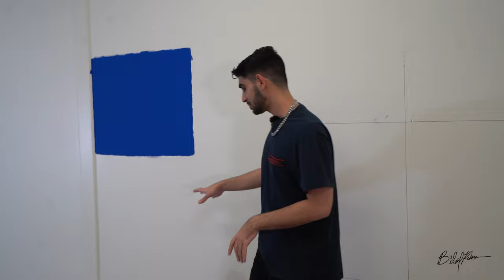EP 2 | DESTROYING the floors, staining cement +| building desks | Bilal Rehman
Thank you for tuning into episode 2 of my Office and Gallery series! I'm so excited to share all the updates and changes with all of you!

In today's episode, we covered just a few changes we've made within the office and we need your opinion on the floor stain!

ARTISTS:
I am so thankful to be able to share this opportunity with you all and I am dying to house all of your special talent within Bilal Rehman Studio & Gallery, so let's make it happen!